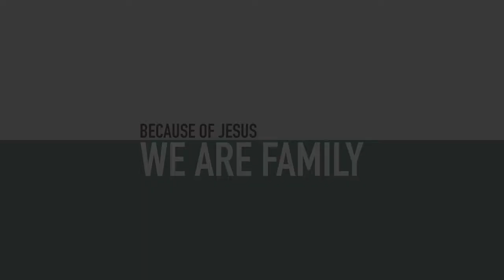BECAUSE OF JESUS WE ARE FAMILY | PART 1